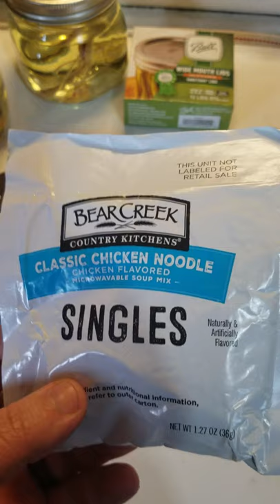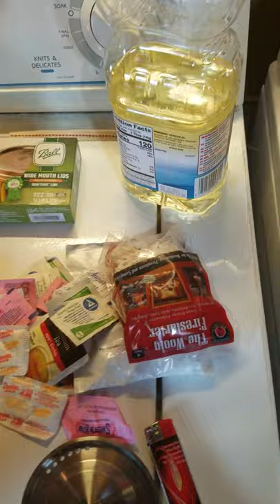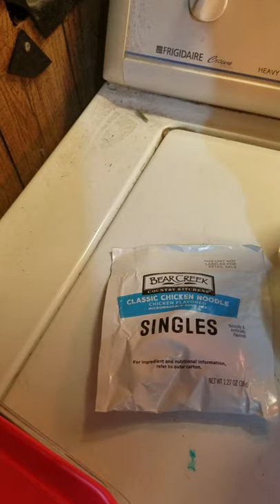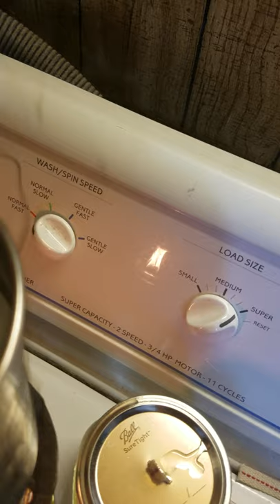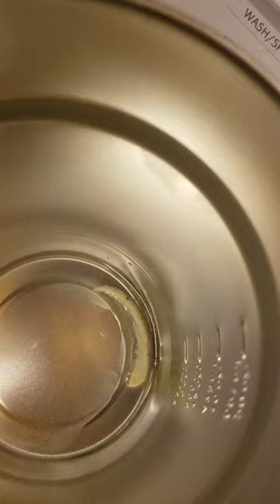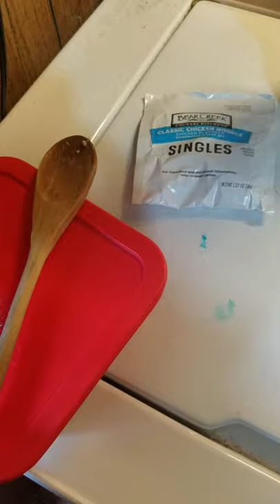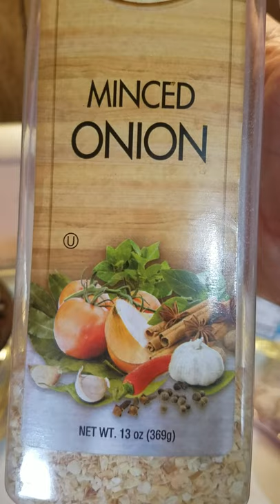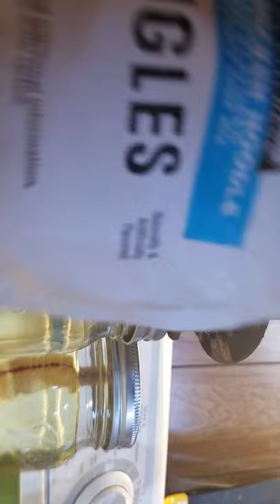Stanley adventure cup...oil cooker 2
Still working at it